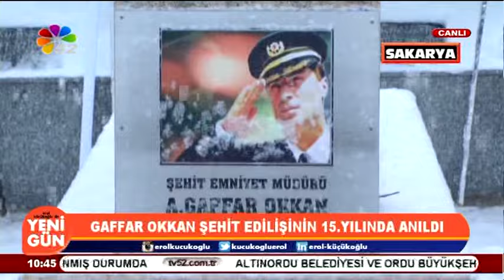25 01 2016 YENİ GÜN